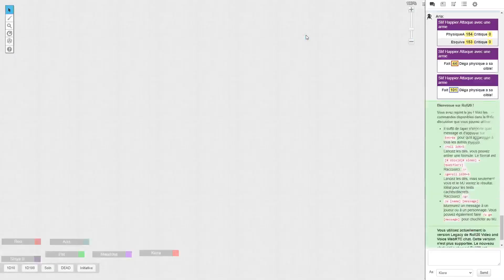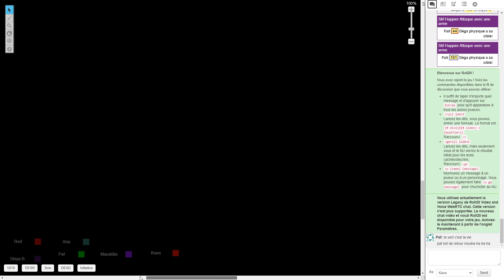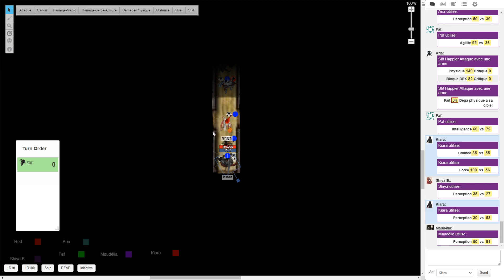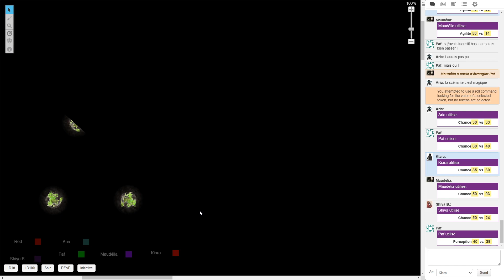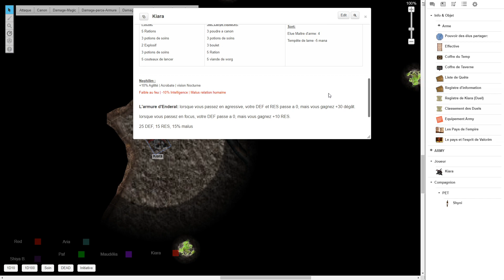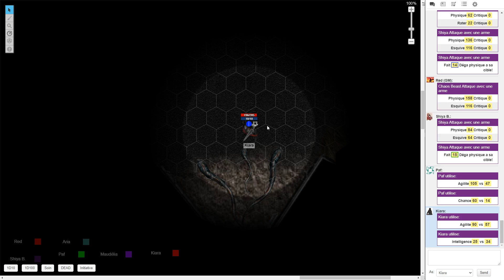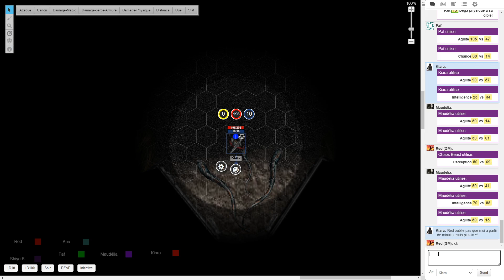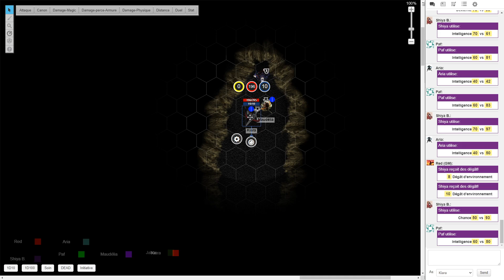RP Roll20: Le retour du méchant Slif que vas-t-il se passé ?